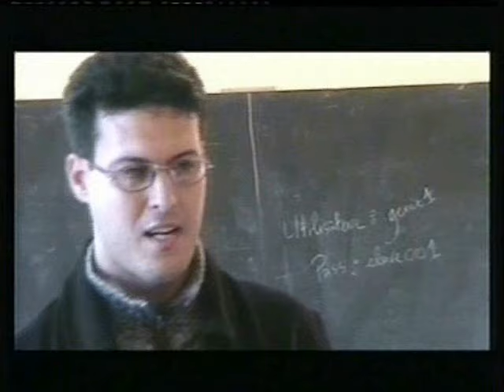في المراهقة - فيلم قصير (Official Trailer )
كتابة و إخراج : حمزة الحجوجي
                                   بطولة : عبد الفتاح البركاوي - مروان نوميل - حمزة الحجوجي
                                                                                              ثانوية إبن الهيثم